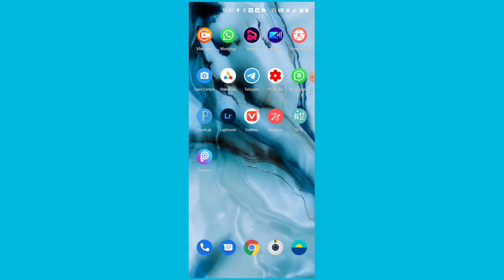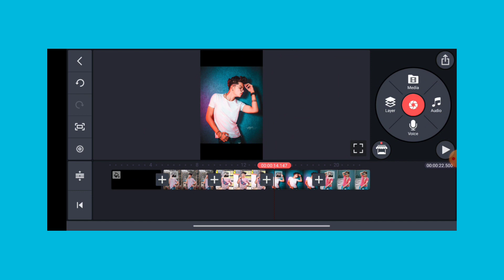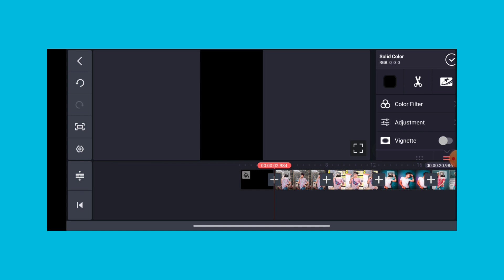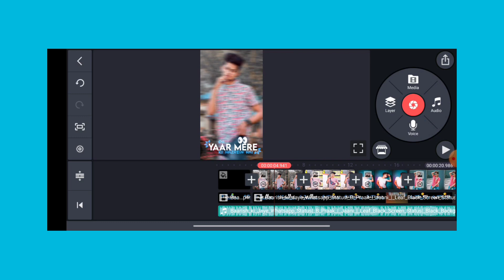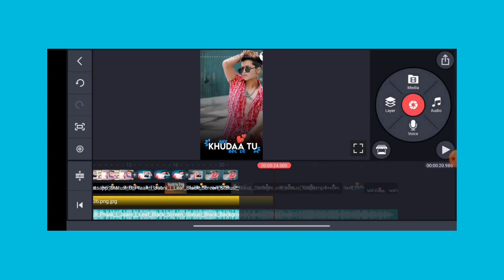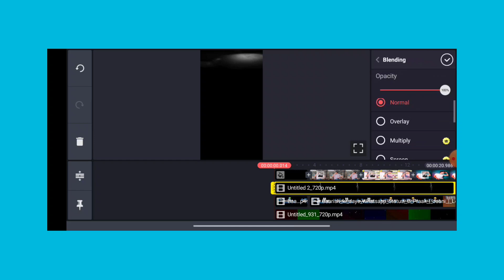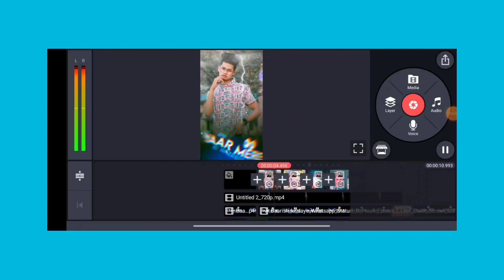mera yaar hans raha hai baarish ki jaaye status editing | kinemaster video editing whatsapp status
mera yaar hans raha hai baarish ki jaaye status editing #2 | kinemaster video editing | status editing whatsapp status

Your queries-
mera yaar hans raha hai baarish ki jaaye status black background
mera yaar hans raha hai baarish ki jaaye status full screen 4k
how to make trending status in kinemaster
how to make attitude status video